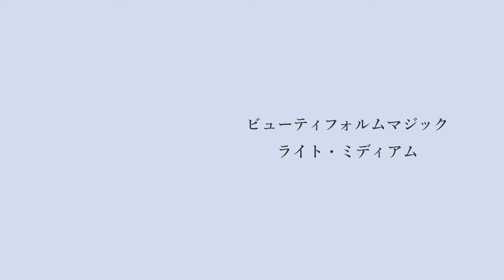リサージ ビューティフォルムマジック ライト・ミディアム 使い方動画